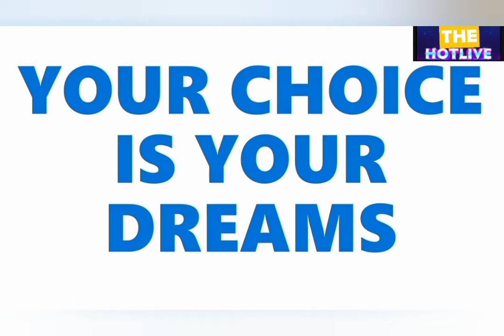Ariel Wayz Aciye Amazi 🤩 YAGO PON DAT Yibaza icyo BAPFA.